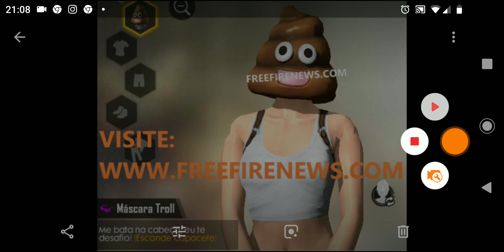NOVAS MÁSCARAS TROLL, NOVA INCUBADORA, FIM DO CARTÃO DE DOBRO NA RANQUEADA E MUITO MAIS NO FREE FIRE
NOVA INCUBADORA UNICÓRNIOS RAIVOSOS NO FREE FIRE
NOVO EVENTO DE PÁSCOA NO FREE FIRE
COMO GANHAR O TRONO DE GRAÇA NO FREE FIRE
NOVAS MÁSCARAS TROLL NO FREE FIRE
NOVAS MÁSCARAS TROLL DE GRAÇA NO FREE FIRE!!
NOVAS MÁSCARAS TROLL GRÁTIS NO FREE FIRE